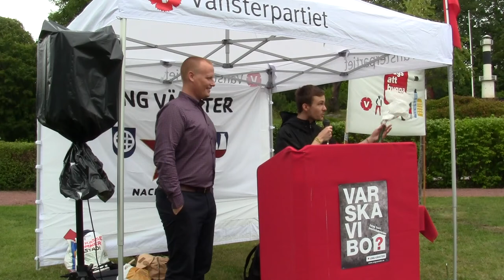Stefan Lindborgs sommartal i Gustavsberg 2013 08 17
Strax före statsministerns sommartal i Gustavsberg 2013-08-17 anordnade Ung Vänster Nacka-Värmdö ett eget sommartal med Ung Vänsters förbundsordförande Stefan Lindborg.